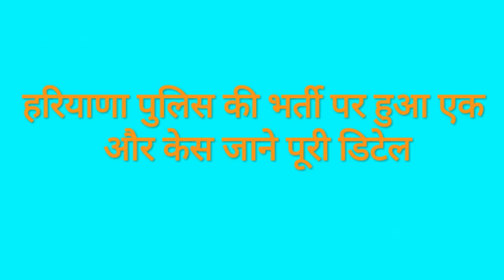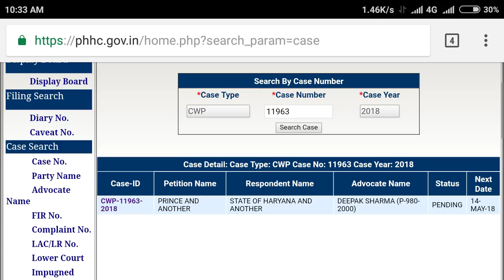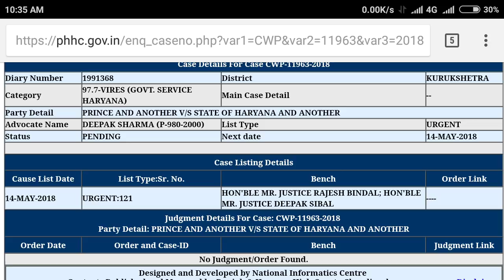हरियाणा पुलिस भर्ती पर हुआ एक और केस जाने डिटेल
HARYANA POLICE RECRUITMENT CASE UPDATE/STATUS